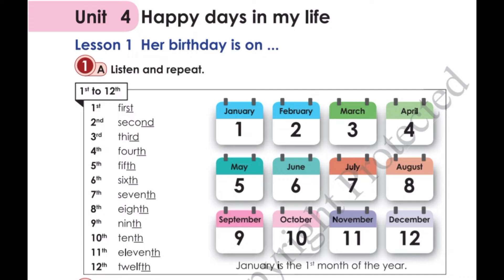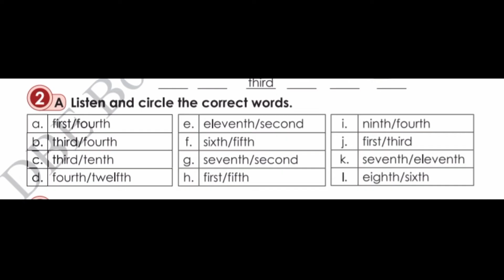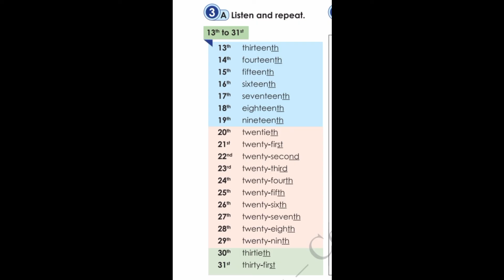Grade -4, Unit-4, Lesson -1